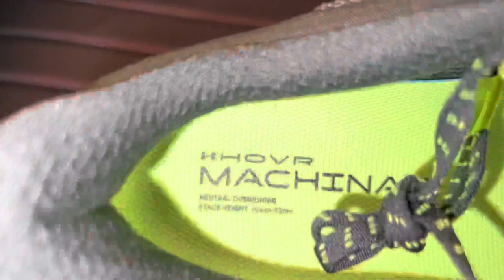Under Armor HOVR Machina 3 Black Pink Running Shoes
Under Armor HOVR Machina 3 Black Pink Running Shoes 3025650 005